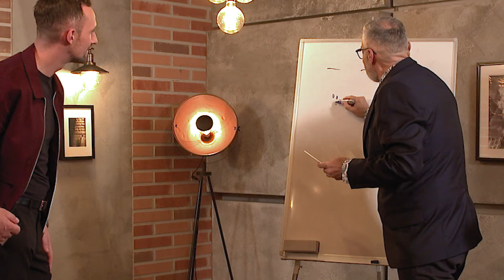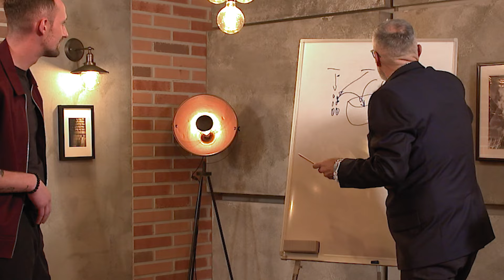POP TV | MasterChef Slovenija | Kateri sodnik je boljši v ACTIVITY-ju?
Sodniki MasterChef Slovenija, Karim Merdjadi, Luka Jezeršek in Mojmir Šiftar, so se pomerili v igri ACTIVITY-ja. Komu je šlo najbolje? 😎